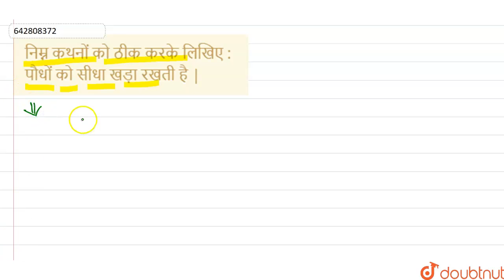निम्न कथनों को ठीक करके लिखिए :पौधों को सीधा खड़ा रखती है| 6 | पौधों को जानिए | BIOLOGY | SHI...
पौधे को सीधा खड़ा रखती हैं।
Class: 6
Subject: BIOLOGY
Chapter: पौधों को जानिए
Board:Madhya Pradesh Board

👉 Have Any Query? Ask Us.

Our Telegram Pages:
class 6
6 class ka math syllabus